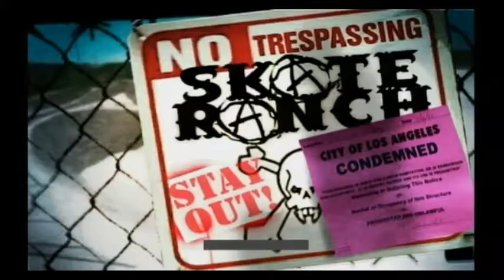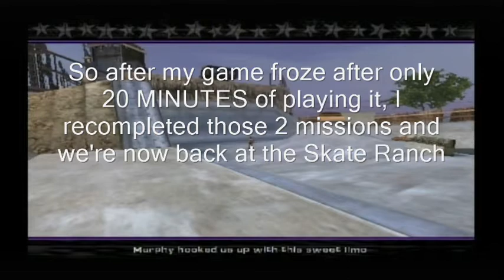Let's Play: Tony Hawk's American Wasteland #22 - Catch 22!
Yep had to make that pun =P, at least it's appropriate! So Anyway, this episode features Thorne's (The Bike Tutorial Dude) secret crush for Mindy, all the pros causing chaos at the Skate Ranch, Justin Bieber --- ahem* I mean, Ryan Sheckler, and Matt Hoffman skating!

And pardon my massive cursing. I've been fairly fresh off of my recording of Mario Party 1, so I was still pretty flustered :P